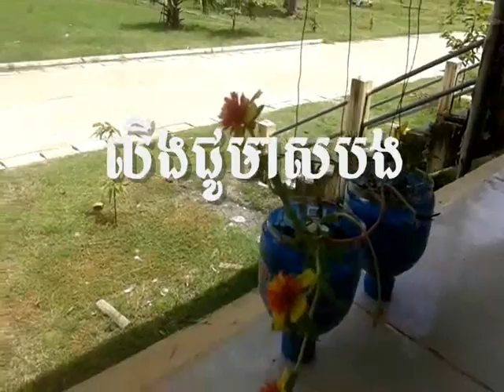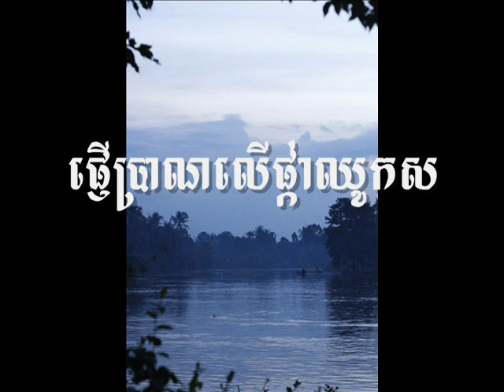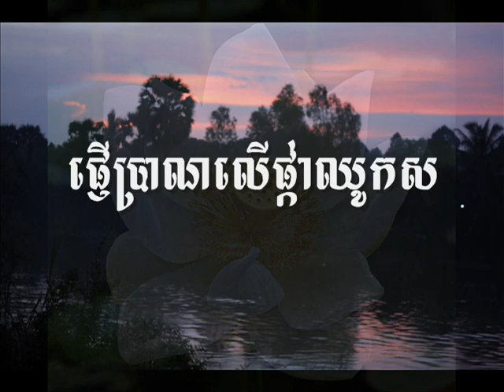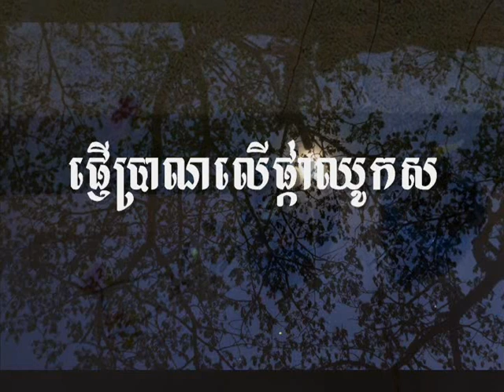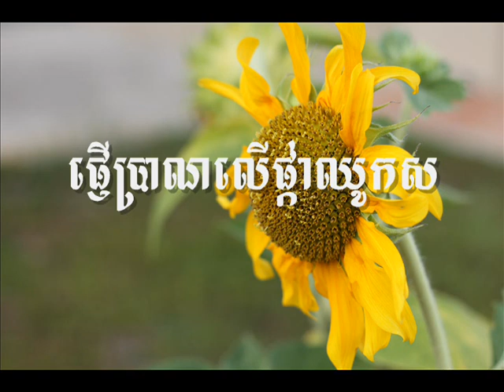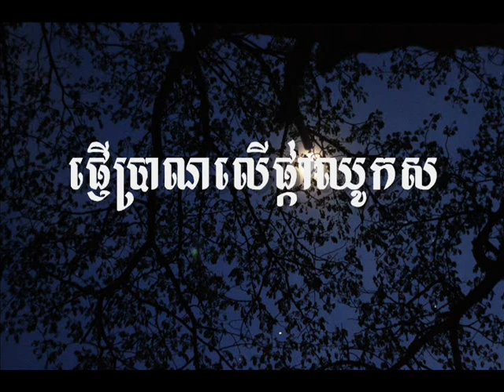នេះហើយរឿងបង លីងជូមាសបង​ អកបឹងកន្សែង ផ្ញើប្រាណលើផ្កាឈូកស